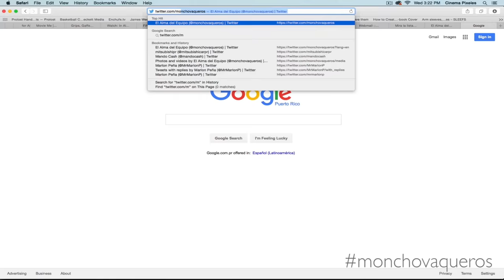Episodio 1: El Alma del Equipo en el Cuarto de Edición - Detrás de Cámaras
| Sé parte del documental de Oscar Ramón Loubriel (Moncho) y ayúdanos a compartir esta hermosa historia con el mundo.

Comparte la página y dale ¡Share!

Pronto: 2016